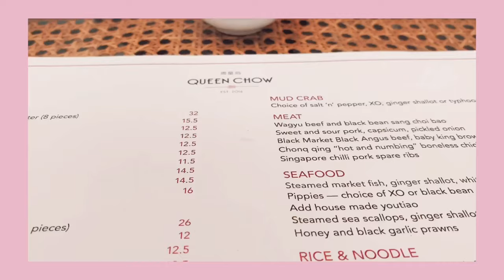Queen Chow | Enmore Sydney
Queen Chow Restaurant - Merivale Group
Enmore
Sydney